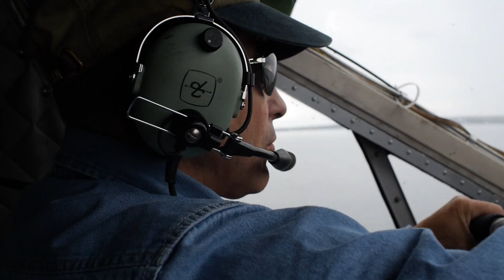North of Wild Trailer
North of Wild is a short film that explores the pursuit of fly-fishing for bigger-than-life wild Brook Trout and Landlocked Salmon in an unimaginably rugged, remote, and beautiful place most Americans know nothing about. Culturally unique, pristine, and home to some of the world's most significant and rewarding fishing, Labrador is a place unlike any other.
The project seeks to explore one of the most untamed and pristine regions in all of North America through the lens of a team of devoted and passionate fly anglers, who have experienced a wide range of fishing situations, but none to rival Labrador. The party, which includes legendary fishing author John Gierach, Labrador's leading fly-angling authority Robin Reeve, and a young and dedicated fly fishing writer Aimee Eaton, arrive by float plane -- the only way in or out of this vast wilderness - and embark on a journey of discovery that few can imagine, much less take part in. With only their guide and a pair of Hudson Bay Freighter canoes, the crew embraces, and is embraced by, a place that is as wild now as it was 200 years ago.